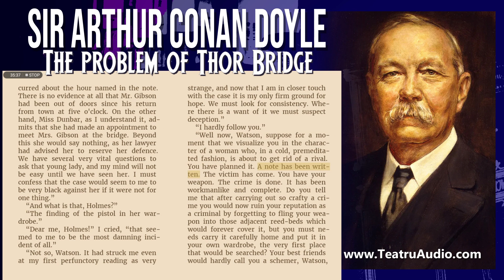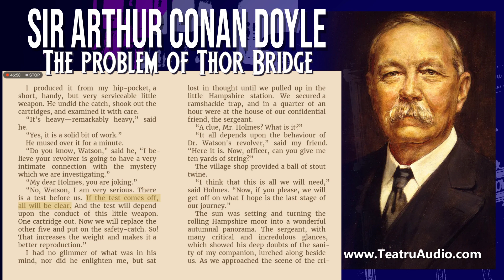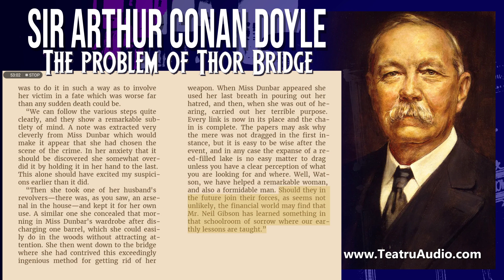The Problem of Thor Bridge - The Case-Book of Sherlock Holmes - Sir Arthur Conan Doyle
Somewhere in the vaults of the bank of Cox and Co., at Charing Cross, there is a travel-worn and battered tin dispatch-box with my name, John H. Watson, M.D., Late Indian Army, painted upon the lid. It is crammed with papers, nearly all of which are records of cases to illustrate the curious problems which Mr. Sherlock Holmes had at various times to examine. Some, and not the least interesting, were complete failures, and as such will hardly bear narrating, since no final explanation is forthcoming. A problem without a solution may interest the student, but can hardly fail to annoy the casual reader. Among these unfinished tales is that of Mr. James Phillimore, who, stepping back into his own house to get his umbrella, was never more seen in this world. No less remarkable is that of the cutter Alicia, which sailed one spring morning into a small patch of mist from where she never again emerged, nor was anything further ever heard of herself and her crew. A third case worthy of note is that of Isadora Persano, the well-known journalist and duellist, who was found stark staring mad with a match box in front of him which contained a remarkable worm said to be unknown to science. Apart from these unfathomed cases, there are some which involve the secrets of private families to an extent which would mean consternation in many exalted quarters if it were thought possible that they might find their way into print. I need not say that such a breach of confidence is unthinkable, and that these records will be separated and destroyed now that my friend has time to turn his energies to the matter. There remain a considerable residue of cases of greater or less interest which I might have edited before had I not feared to give the public a surfeit which might react upon the reputation of the man whom above all others I revere. In some I was myself concerned and can speak as an eye-witness, while in others I was either not present or played so small a part that they could only be told as by a third person. The following narrative is drawn from my own experience.

It was a wild morning in October, and I observed as I was dressing how the last remaining leaves were being whirled from the solitary plane tree which graces the yard behind our house. I descended to breakfast prepared to find my companion in depressed spirits, for, like all great artists, he was easily impressed by his surroundings. On the contrary, I found that he had nearly finished his meal, and that his mood was particularly bright and joyous, with that somewhat sinister cheerfulness which was characteristic of his lighter moments.

“You have a case, Holmes?” I remarked.

“The faculty of deduction is certainly contagious, Watson,” he answered. “It has enabled you to probe my secret. Yes, I have a case. After a month of trivialities and stagnation the wheels move once more.”

“Might I share it?”

“There is little to share, but we may discuss it when you have consumed the two hard-boiled eggs with which our new cook has favoured us. Their condition may not be unconnected with the copy of the Family Herald which I observed yesterday upon the hall-table. Even so trivial a matter as cooking an egg demands an attention which is conscious of the passage of time and incompatible with the love romance in that excellent periodical.”

A quarter of an hour later the table had been cleared and we were face to face. He had drawn a letter from his pocket.

“You have heard of Neil Gibson, the Gold King?” he said.

“You mean the American Senator?”